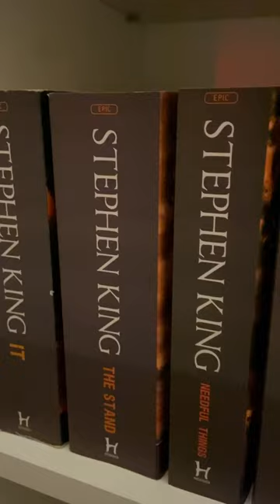Insomnia 😳 shorts stephenking books